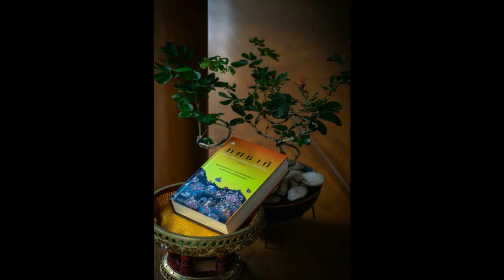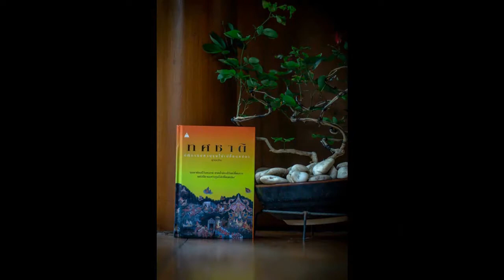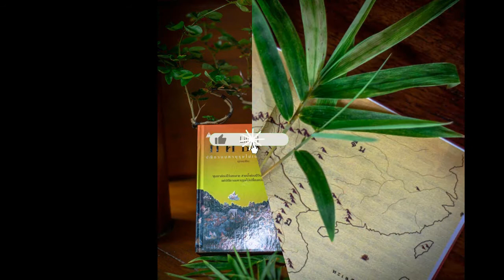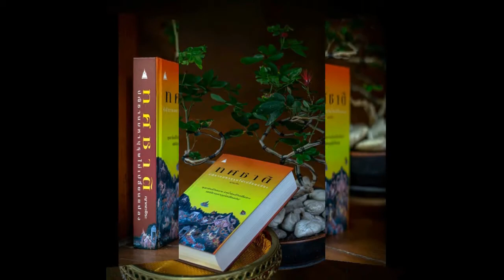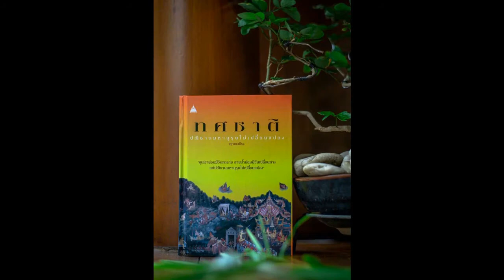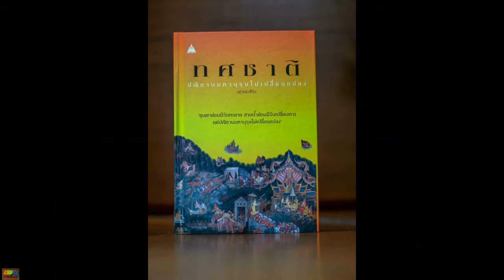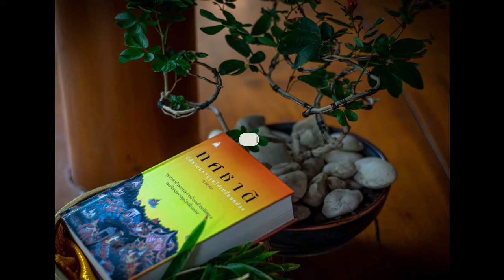ทศชาติ 105 จันทกุมาร ถูกจับบูชายัญ 01